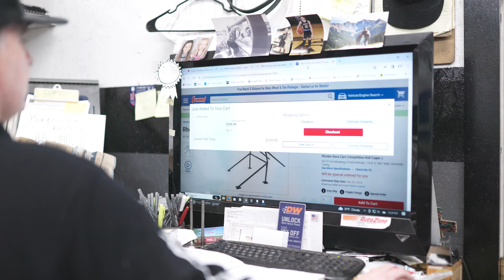Battle of The Big Bend - Episode 4 - Qualifying, Fueling Up, Racer's Meeting, & Dinner With Friends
Qualifying is complete and the Mustang has one-upped the Ferrari! This means the Mustang gets to start in front of the Ferrari in tomorrow's official race!

We've got one last driver's meeting and a whirl around the car show before we're all ready to hit the gas on the starting line. Our friends slowly trickled into town from all over the country and we'll snag dinner and drinks at a local favorite Alpine joint, Spicewood Restaurant.

Hear some thank-you's from our partners and friends who came to show support and gear up for race day tomorrow!

Thanks again to our partners who made this adventure possible. Listed in no particular order.
Summit Racing
Ford Muscle Magazine
KPE Racing
The Status Racing
Ridetech Suspension
Silversport Transmission
Blueprint Engines
Borgeson